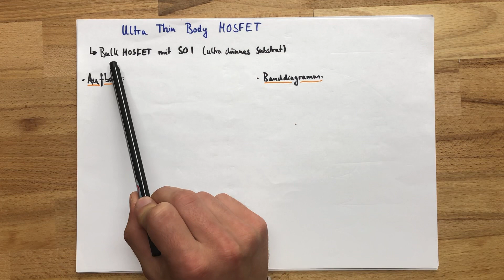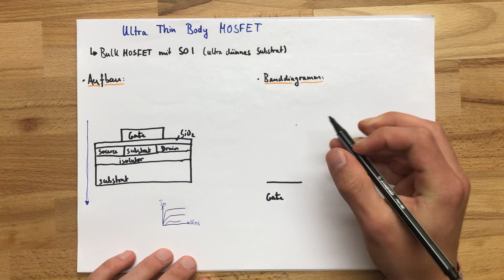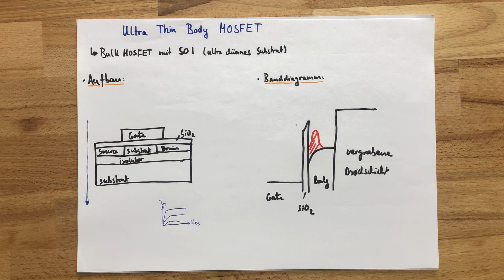Ultra Thin Body MOSFET | Nanoelektronik